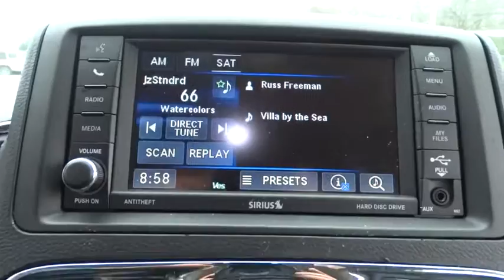2016 Chrysler Town & Country Elmhurst, Forest Park, Oak Lawn, Schaumburg, Melrose Park, IL X3890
2016 Chrysler Town & Country
2016 Chrysler Town & Country Touring - Stock#: X3890 - VIN#: 2C4RC1BG8GR229301

Hawk CDJR
7911 W Roosevelt Rd

Come view this vehicle today at our Hawk CDJ location!  7911 W. Roosevelt Rd, Forest Park IL 60130.  Runs mint! This is the perfect, do-it-all car that is guaranteed to amaze you with its versatility! Safety equipment includes: ABS, Traction control, Curtain airbags, Passenger Airbag, Front fog/driving lights...Other features include: Bluetooth, Power locks, Power windows, Auto, Climate control...